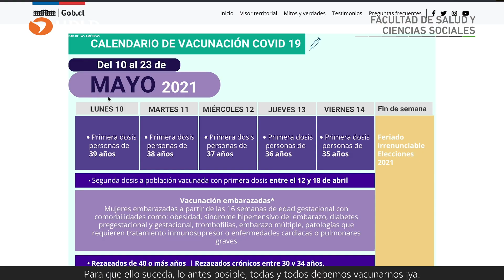¡Vacúnate contra el COVID-19!, 2021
El Decano de la Facultad de Salud y Ciencias Sociales de Universidad de Las Américas, Osvaldo Artaza, hace un llamado a vacunarse con las dos dosis requeridas contra el COVID-19.

Recuerda revisar el calendario de vacunación del Ministerio de Salud y acudir al consultorio para ser inoculado. Es fundamental que todos vayamos cumpliendo con este programa, de acuerdo con el itinerario de la autoridad.